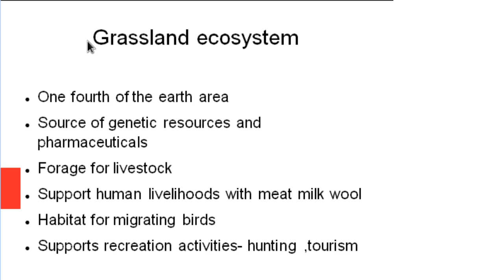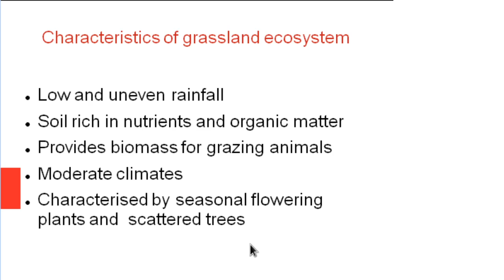edm lec 12 grassland ecosystem